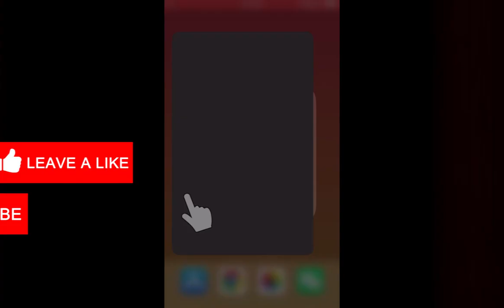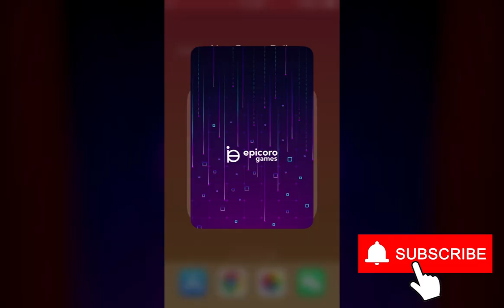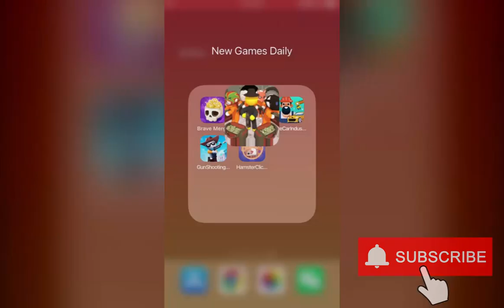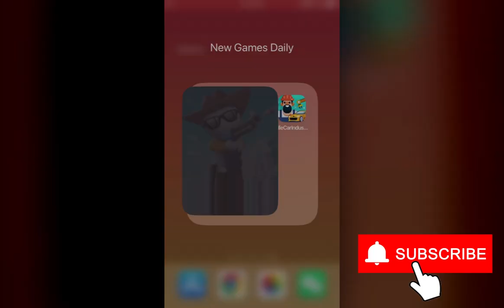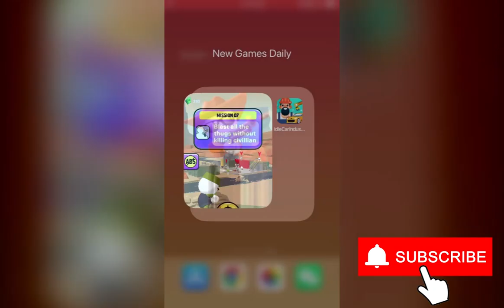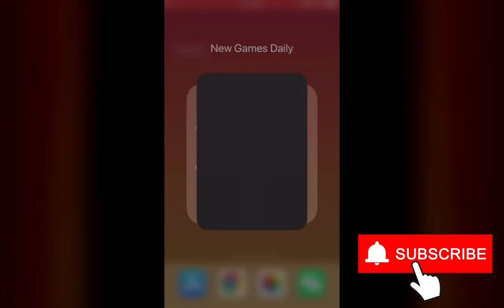Brave Merge, Heisting, Idle Car Industry Tycoon, Gun Shooting Games, Hamster Clicker|New Games Daily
Chapters:
0:00 Brave Merge - Battle & Defense
4:00 Heisting
6:00 Idle Car Industry Tycoon
8:00 Gun Shooting Games
10:00 Hamster Clicker

the new Gameplay, the new experience, the new creative, in mobile hyper casual games. In the game Video.